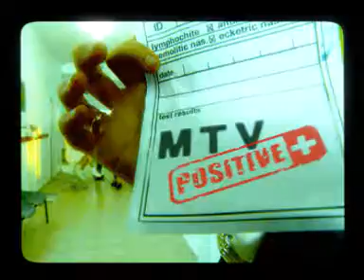mtv positive short version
Campaign Screen Selection, 2002
Directed by: nimrod Etsion-Koren, Saar Lachmi
Written & Produced: Shay Abramov, Tal Moravkin
Acters: Efrat Abramov, Anat Kluasner, Irit Kaplan
DP: Alon Grego
Art Director: Dan Hendel
Edited by: Dedan Uziel
Flame Artist: Ofer Avnon
Post Production: Gravity
Sound: JCS
Production Company: Mulla Productions